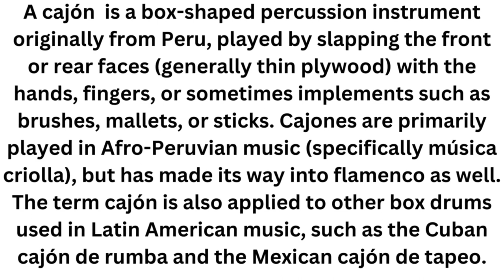Cajon Instrument music#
Cajon Instrument music#korgs#
A cajón  is a box-shaped percussion instrument originally from Peru, played by slapping the front or rear faces (generally thin plywood) with the hands, fingers, or sometimes implements such as brushes, mallets, or sticks. Cajones are primarily played in Afro-Peruvian music (specifically música criolla), but has made its way into flamenco as well. The term cajón is also applied to other box drums used in Latin American music, such as the Cuban cajón de rumba and the Mexican cajón de tapeo.